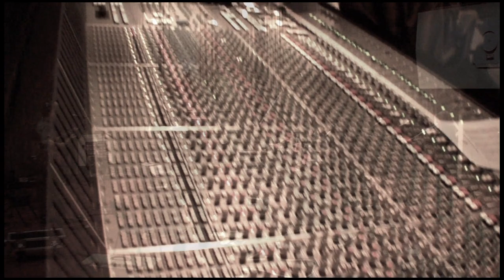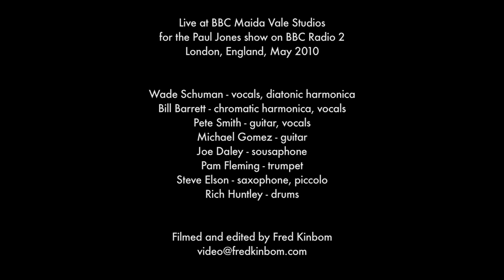Hazmat Modine - "The Tide" - Live at the BBC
Hazmat Modine

"The Tide"

Live at BBC Maida Vale Studios
for the Paul Jones show on BBC Radio 2
London, England, May 2010

Wade Schuman - vocals, diatonic harmonica
Bill Barrett - chromatic harmonica, vocals
Pete Smith - guitar, vocals
Michael Gomez - guitar
Joe Daley - sousaphone
Pam Fleming - trumpet
Steve Elson - saxophone, piccolo flute
Rich Huntley - drums